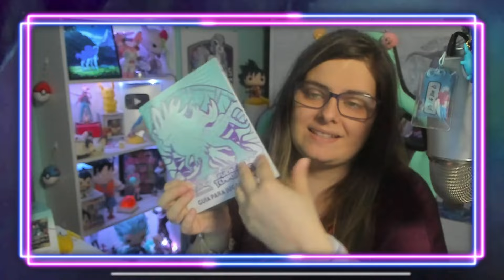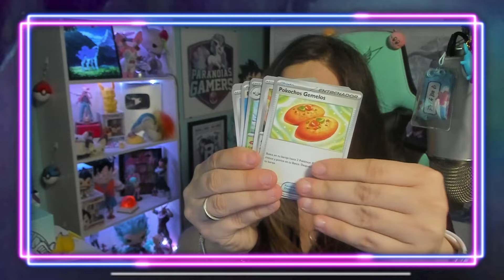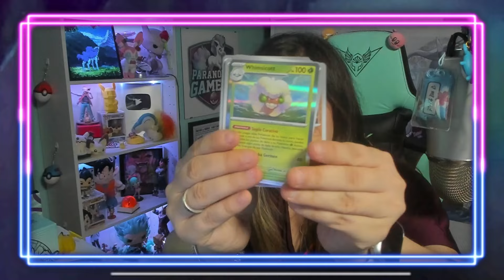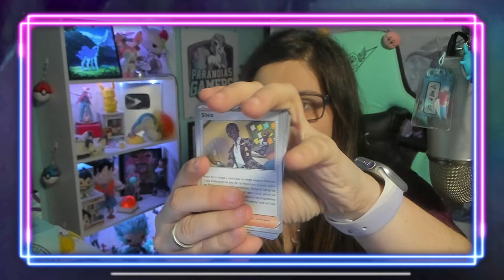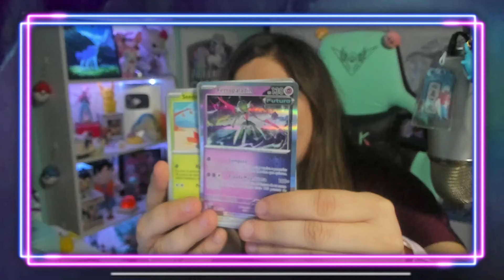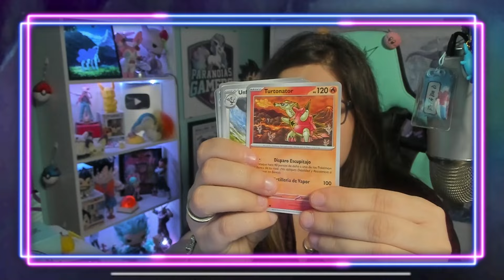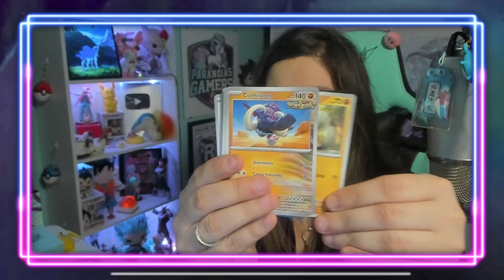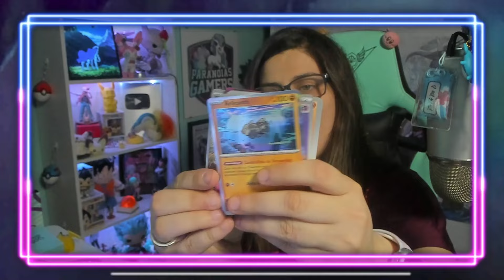🎉MEGA APERTURA DE EXPANSIÓN FUERZAS TEMPORALES | ÉLITE TRAINER TCG POKÉMON ESCARLATA Y PÚRPURA